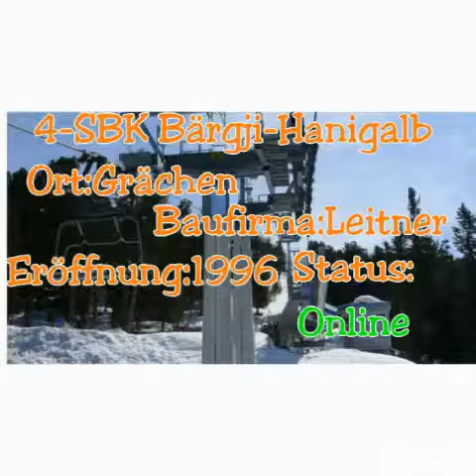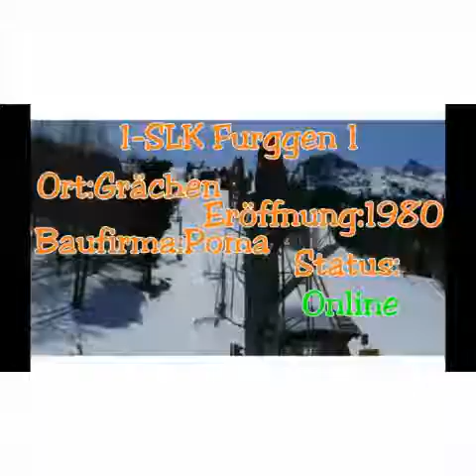Skigebiet Grächen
Hi Leute:) Ich bins wieder. Hier eine Vorstellung das Skigebiets Grächen . Leider heute kein intro. Hatte keine Zeit.